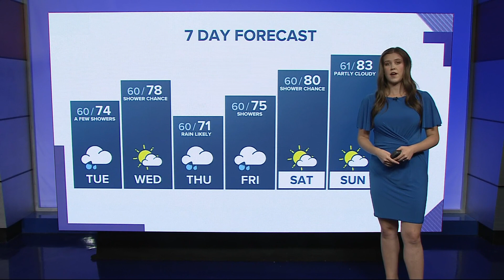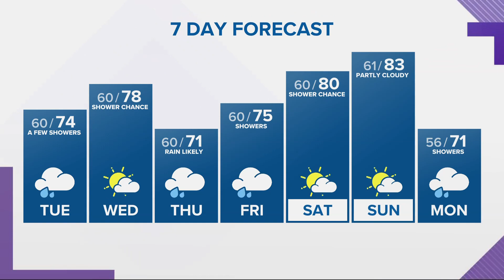KGW Forecast: Evening, Monday, August 28, 2023